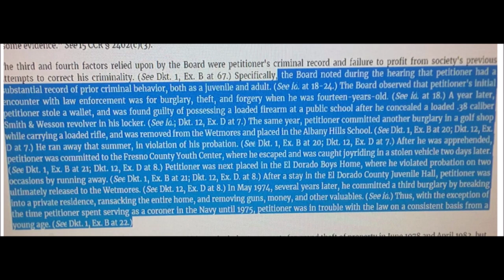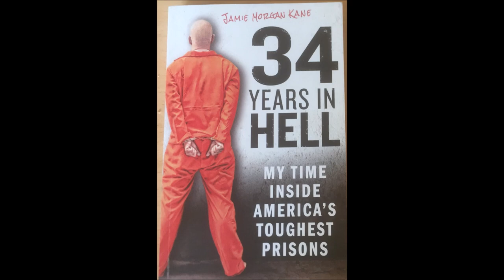Jamie Morgan Kane 34 Years In Hell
Jamie Morgan Kane responds to the critics by pointing to the obvious truth they ignored. Because a small minority of anti social trolls, comments are disabled on this video  but more will follow. The evidence to prove everything Jamie said was true has been checked by professionals and confirmed.  There are more truths to be revealed including who gave him the identity John Raymond Wetmore and why.